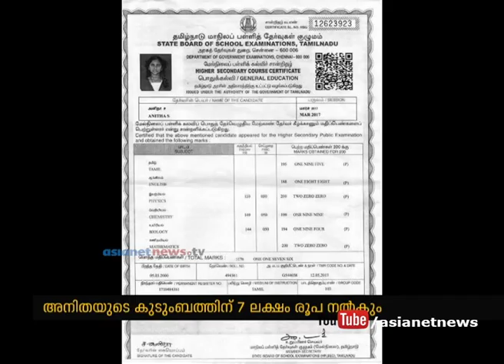Protest fumes over the suicide of student for not getting admission in medical seat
Protest fumes over the suicide of student for not getting admission in medical seat. 7 lakh compensation is offered to the family.